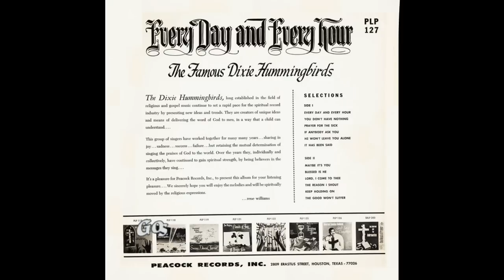"You Don't Have Nothing" (Original)(1965) Dixie Hummingbirds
This is track 2 from the 1965 album "Every Day And Every Hour".
Written by Ira Tucker
THIS SONG RECEIVED ATTENTION IN THE 1980's WHEN IT WAS REDONE BY MYRNA SUMMERS.